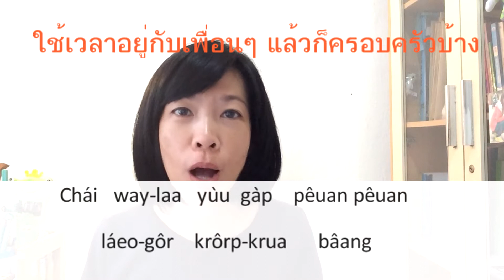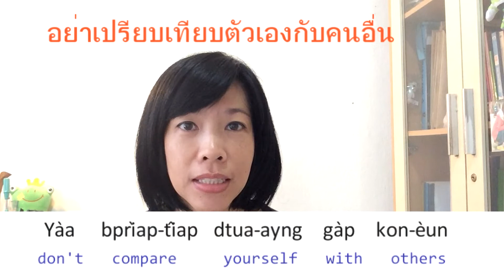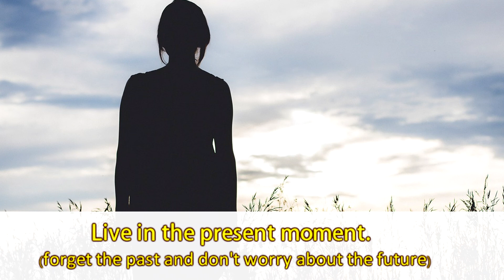Learn Thai language with BO (6) : 10 ways to be happier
Or 💋🎁 Buy me a Super Thanks 🎁

Get useful sentences with audio EVERY DAY ⭐️
Delivered directly to your mailbox
More than 1800 lessons with audio now
(ONLY $ 3 USD a month) 😊

Learn Thai online with Bo via Skype

My Skype: bobothailand